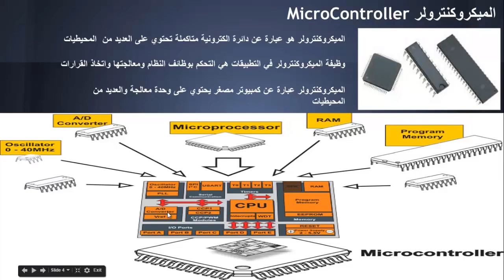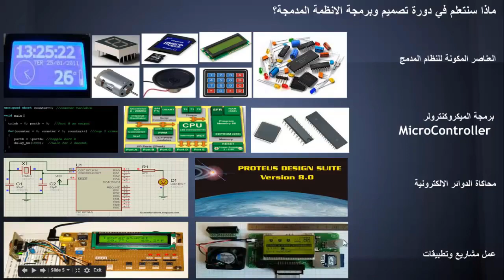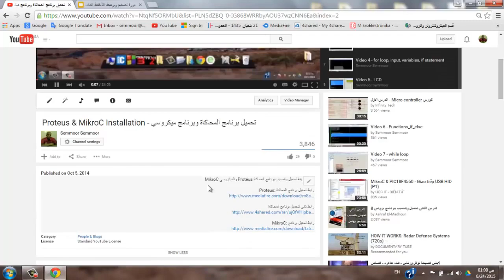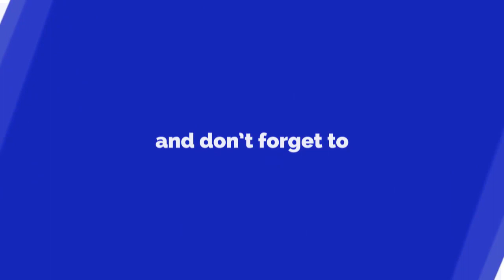Intro to Embedded Systems & Microcontrollers - Design & Programming | دورة الانظمة المدمجة للمبتدئين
أقوي الدورات المجانية في تصميم وبرمجة الأنظمة المدمجة والمتحكمات الدقيقة -

مقدمة دورة تصميم وبرمجة الانظمة المدمجة والمتحكمات الدقيقة (الميكروكنترولر) للمبتدئين
Intro to Embedded Systems & Microcontrollers - Design & Programming For Beginners

تعريف بالقناة:
قناة تعليمية مهمة للجميع عليها أكثر من 400 فيديو تعليمي، بها:
1- شرح لبوردات الاردوينو Uno & Mega 2560  وعمل مشاريع رائعة بها حيث، شرح Servo Motor, DC Motor وطرق توصيله والتحكم في إتجاهه، و EEPROM وتوصيلها وكيفية التعامل معها. وال Stepper Motor، واستخدام الاردوينو كمولد موجات جيبية ومسننة ومثلثية،
2- شرح دورة الأنظمة المدمجة Embedded Systems والميكروكنترولر واحتراف البرمجة بلغة الامبيدد سي Embedded C. وعمل مشاريع رائعة…
3- شرح كيفية الربط بين الاردوينو واللابفيو وعمل مشاريع رائعة بهما.
4- شاهد أيضاً،دورة مهمة جدا لطلبة الهندسة في شرح أساسيات ومبادئ التحكم الآلي او هندسة نظم التحكم
(Automatic Control or Control systems engineering):
5- دورة متقدمة في التحكم باستخدام اللابفيو (مهمة لأقسام تحكم أو كنترول والكترونيات). وهي تطبيق عملي لدورة التحكم الالي
6- سلسلة Root Locus Method في هندسة التحكم الآلي لطلبة كلية الهندسة، قسم كهرباء،
7- سلسلة عملية في القوي الكهربية او الكهرباء المتردده الاحادية والثلاثة الطور (Electrical Power) لطلبة هندسة ولكل مهتم بالكهرباء
8- بعض الدواير العملية الكهربية المهمة للجميع.
9- دورة في القياسات الكهربية، مهمة لطلبة كليات هندسة ولكل مهتم بالالكترونيات والكهرباء
10- دورة في احتراف الرياضيات والجبر والهندسة والتفاضل والتكامل والقوانين الخاصة بها بدون تعقيدات.